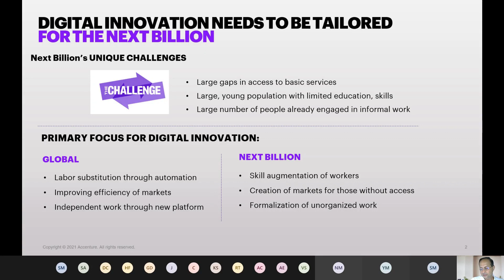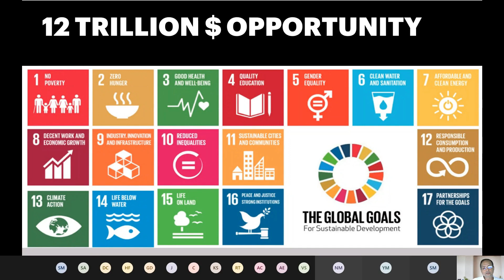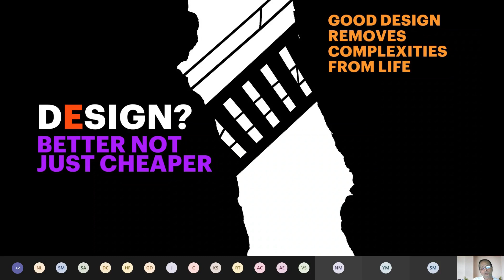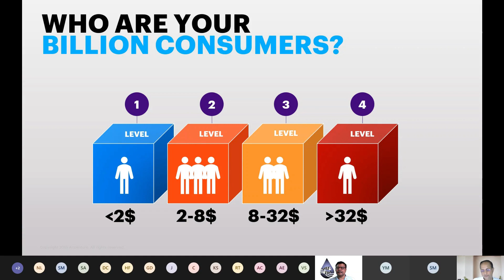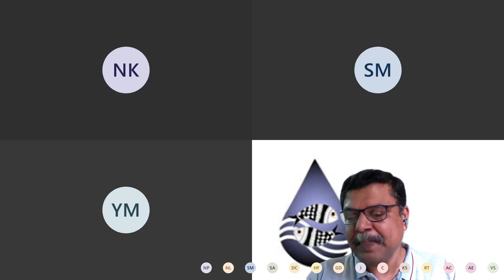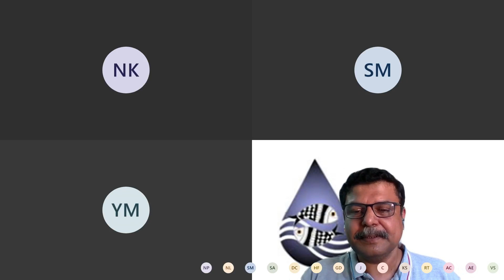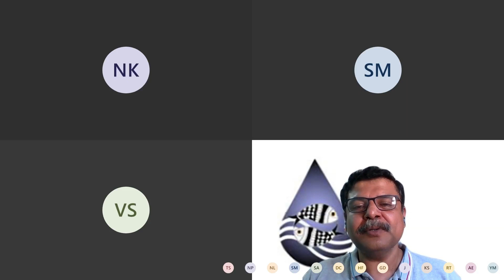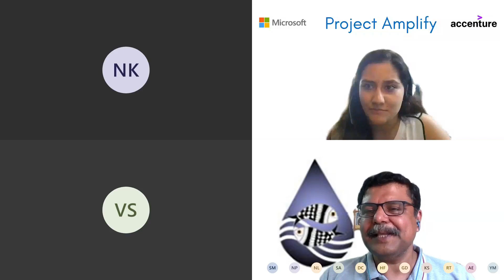Designing For The Next Billion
As part of Project Amplify webinar series, Watch Nataraj Kuntagod - Principal Director, Technology Sustainability Innovation at Accenture & Neelkanth Mishra - Founder & CEO of Jaljeevika highlighting few case studies as examples, along with deep insights from a social enterprise involved in water for livelihood (Aquaculture).